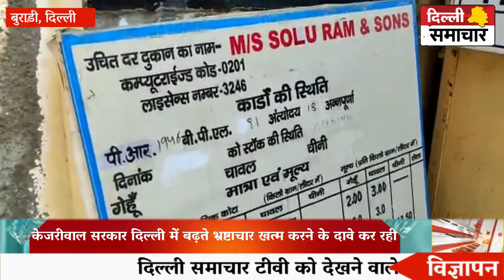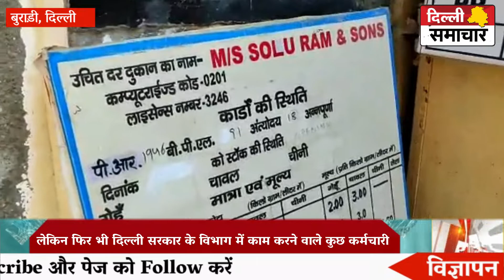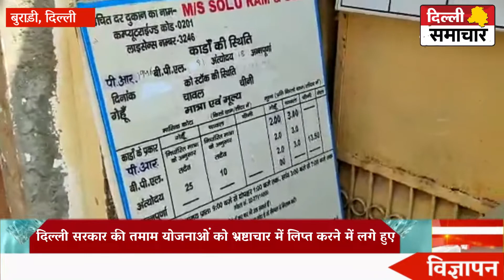Delhi : राशन दफ्तर के अधिकारियों की मिलीभगत से बड़ा घोटाला